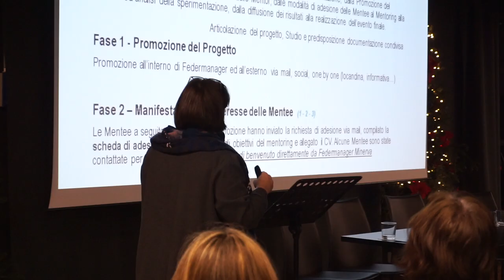video evento 19